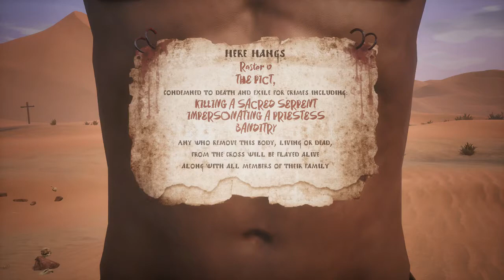Conan Exiles - PART 1|AM I THE CHOSEN ONE?!?